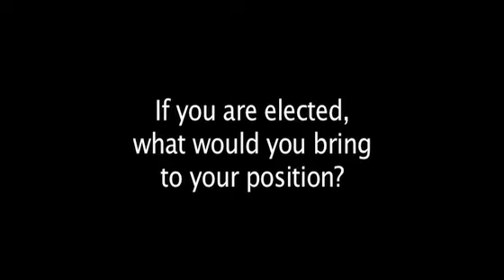SGB Candidate Profile: Brittani Alston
Brittani Alston is running for SGB president in this year's election. The elections will take place on March 19-20.